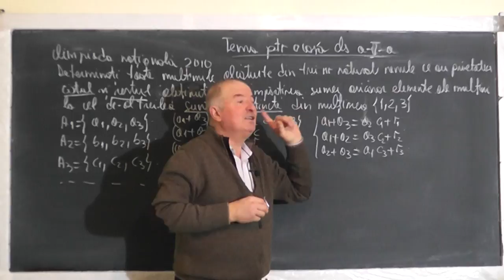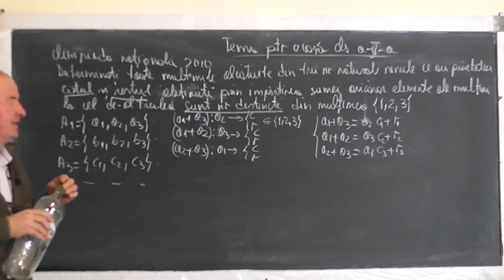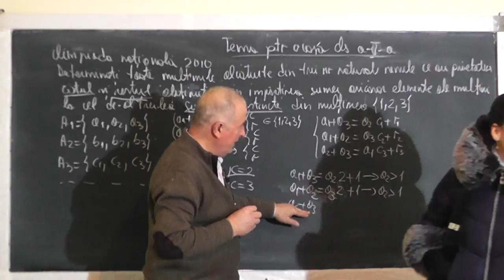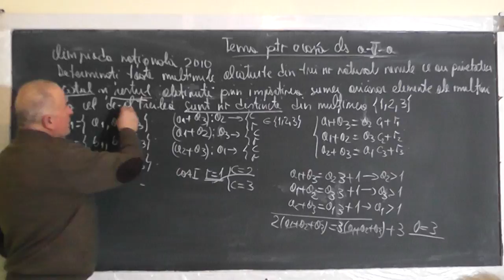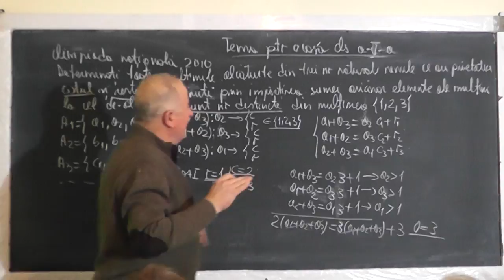2/2 Lectia 1342 - Pregatire pentru olimpiada: Probleme cu Puteri, Multimi - Clasa 5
Aceste lectii sunt SUSTINUTE de VOI si daca va sunt utile, as aprecia un Like, Share, Comment - In aceasta lectie de matematica pe care o puteti vedea in direct si pe facem pregatire pentru olimpiada la clasa a V-a.